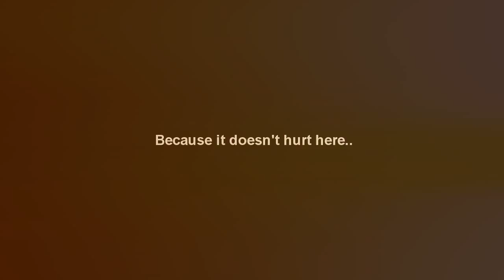House and Amber // Echo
House: You're dead.
Amber: Everybody dies.
House: Am I dead?
Amber: Not yet.
House: Should be.
Amber: Why?
House: Because life shouldn't be random. Because lonely, misanthropic drug addicts should die in bus crashes, and young do-gooders in love, who get dragged out of their apartment in the middle of the night, should walk away clean.
Amber: Self-pity isn't like you.
House: No, well, I'm branching out from self-loathing and self-destruction.
Amber: I know. What now?
House: I could stay here with you.
Amber: Get off the bus.
House: I can't.
Amber: Why not?
House: Because...because it doesn't hurt here. I let it...I don't wanna be in pain. I don't wanna be miserable.
Amber: Well, you can't always get what you want.